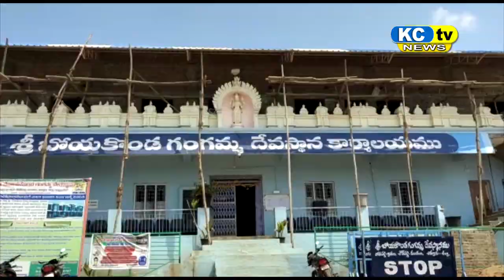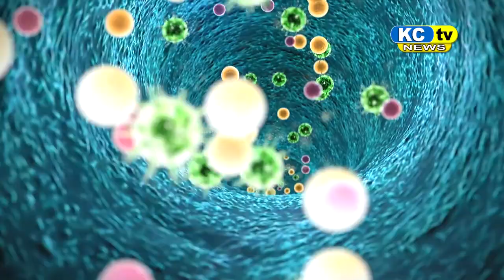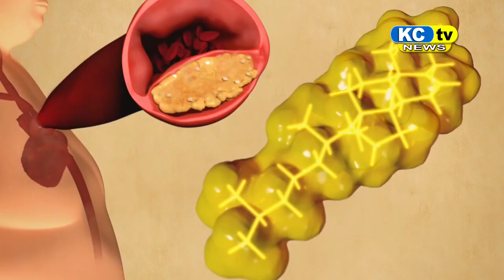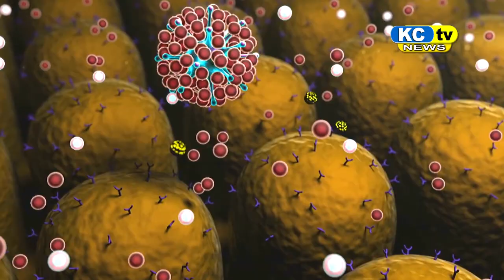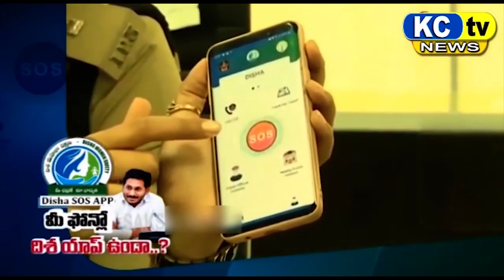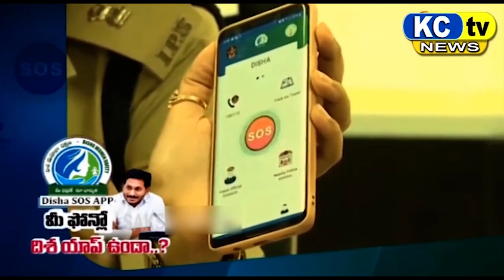KC TV NEWS 22 02 2022